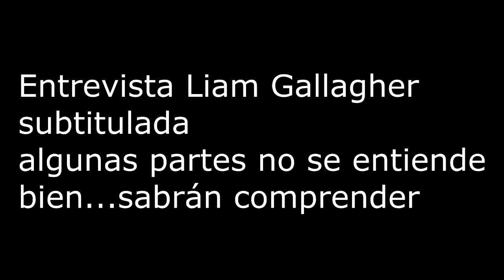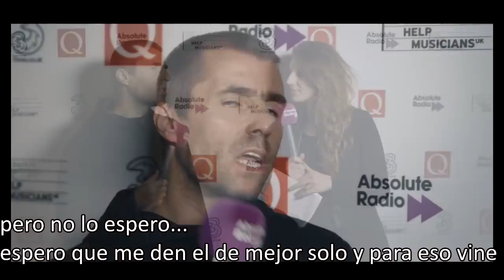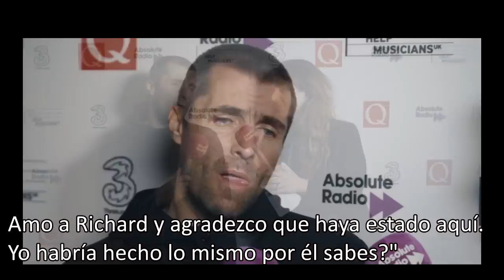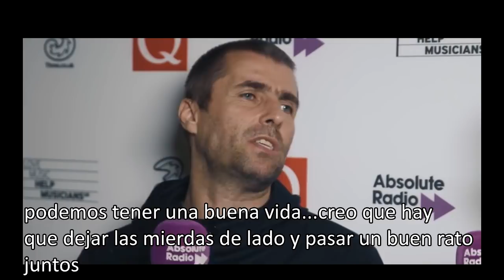Liam Gallagher en la mejor? entrevista subtitulada (one of his best interview)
Liam Gallagher hablando con reportera de Absolute Radio en una de sus mejores entrevistas.
Liam´s talking in a probably his best interview

Pueden ayudarme e incentivarme a seguir subtitulando y trayéndole buenas nuevas de Liam Gallagher sera un gran incentivo su ayuda

You can help me and encourage me to continue subtitling and bringing good news from Liam Gallagher will be a great incentive for your help